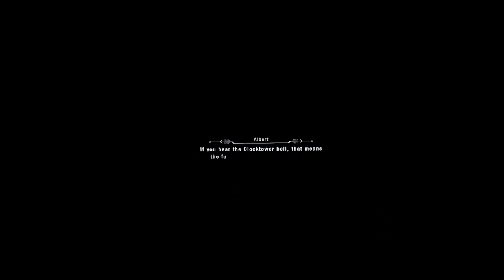FAMILY REUNION - DYSCHRONIA: Chronos Alternate | Part 24 Playthrough | Oculus/Meta Quest 2 VR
Hi

So let's finish it up before Christmas hits. I feel like I'm entering this time with a different mindset than last year or even the year before, it might be due to how my life dynamic changed overall with moving out from the studio and some other things that happened, for the better of course. I'll come back with the tier list in a few days, enjoy y'all this little vacation and I'll see you soon!

Short PC specs:

i9-9900KS
RTX 2080ti
32GB RAM 3200MHz
2TB SAMSUNG 970 EVO PLUS M.2